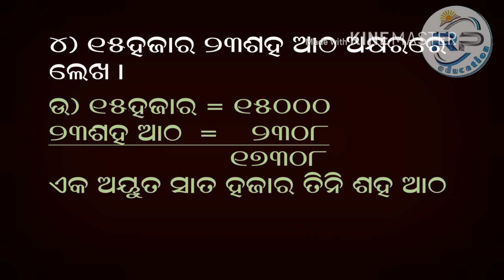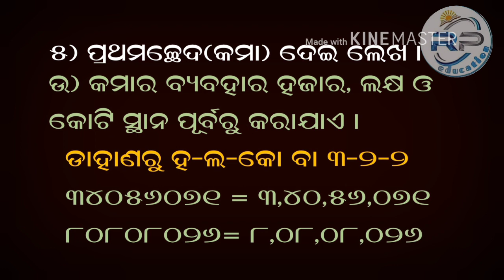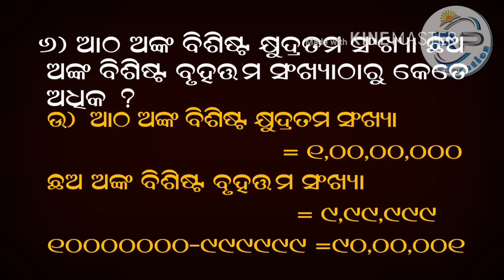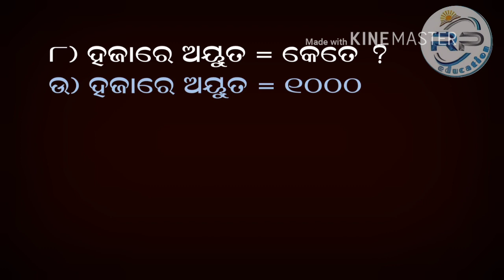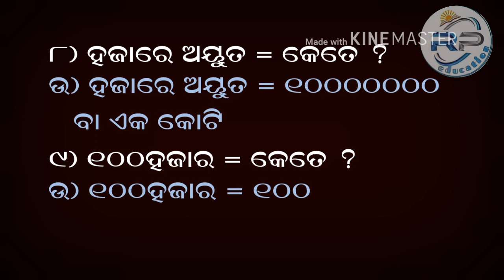ମାନସାଙ୍କ # ପଞ୍ଚମ ଶ୍ରେଣୀ(SSVM) # ସଂଖ୍ୟା (ନଂ୧ରୁ୧୦)with short trick👍......(1)